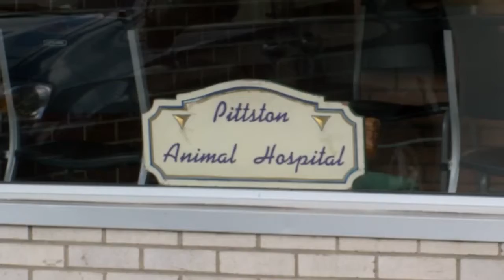Mall Reopen After Shooting